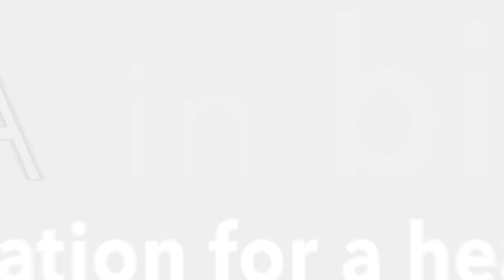Carlos D Bustamante Stanford - Big Data 2014